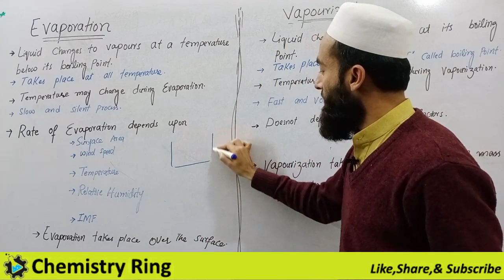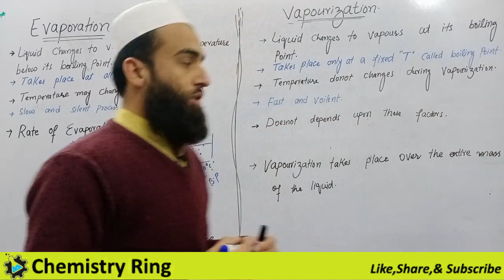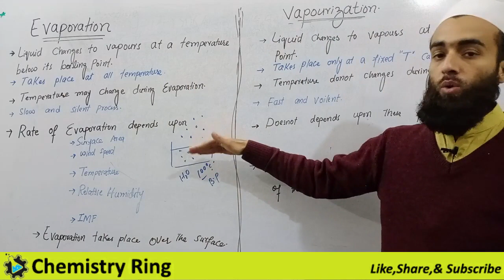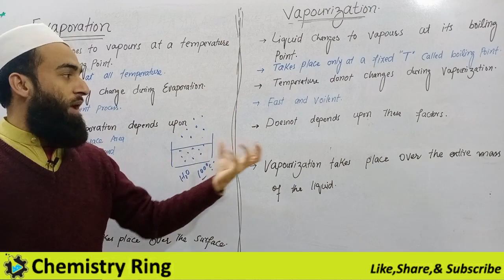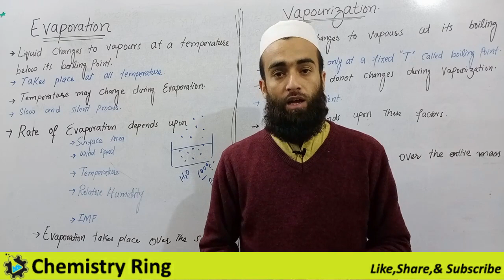Differences between Evaporation and vapourization || class 11|| Lec 06 || liquids chapter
Vaporization is a transitional phase of an element or compound from a solid phase or liquid phase to a gas phase while evaporation is a type of vaporization where in the transition from a liquid phase to a gasphase takes place below the boiling temperature at a given pressure, and it occurs on the surface